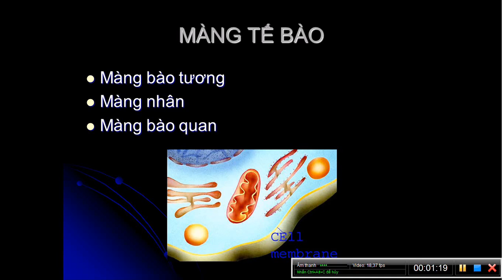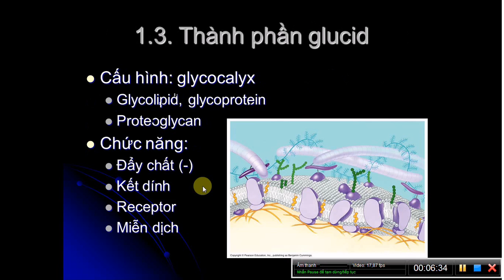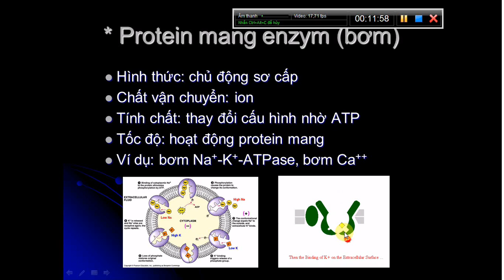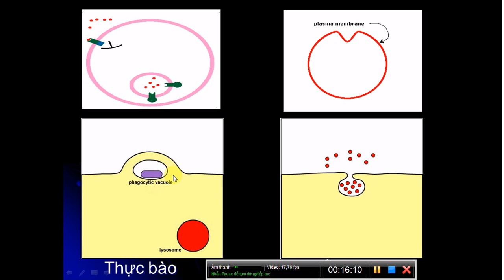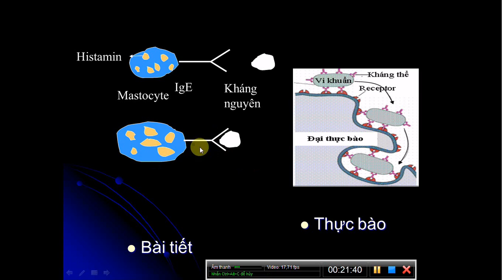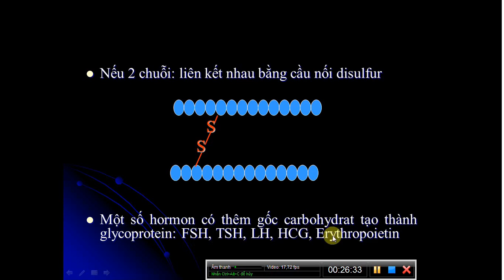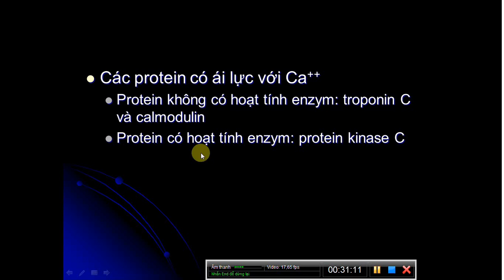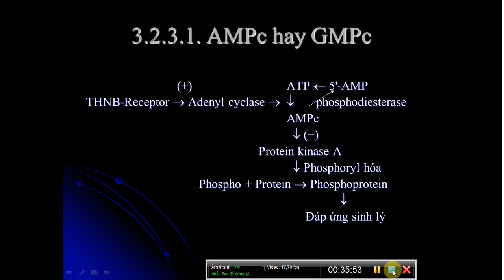Màng tế bào chất và các cơ chế thẩm thấu qua màng